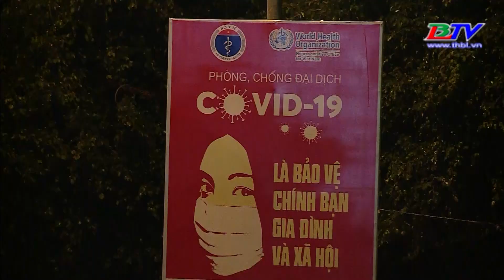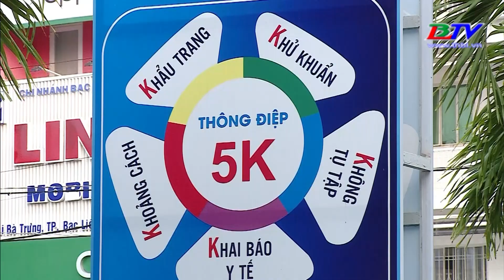ĐBSCL siết chặt phòng, chống dịch covid - 19